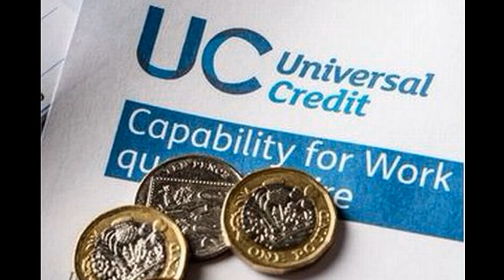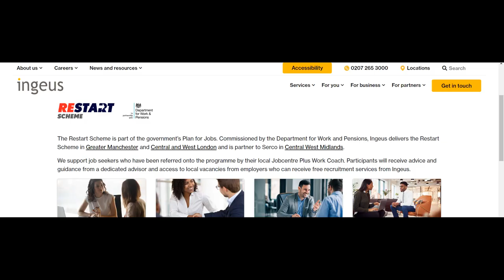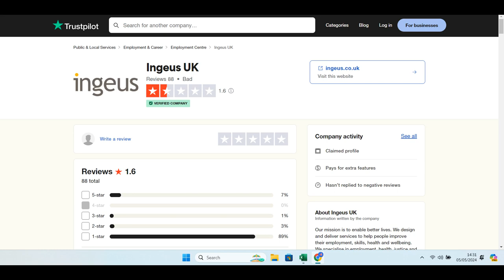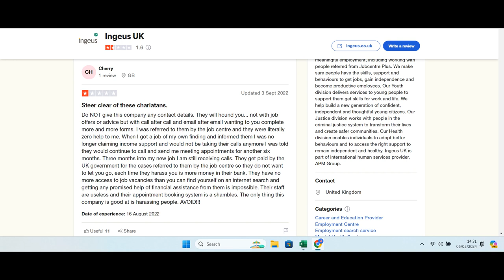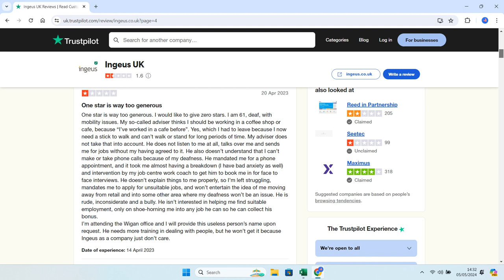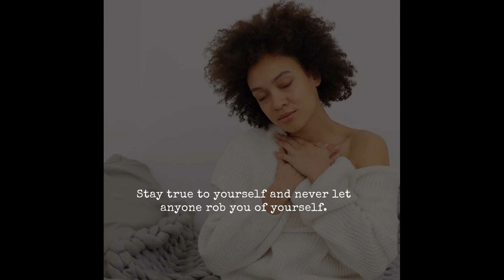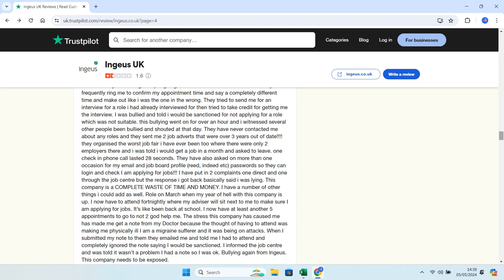Ingeus - The Boomerangs Are Coming Back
Ingeus work with the DWP here in the UK sending people who are claiming universal credit and unemployed on 'mandatory' appointments with contracts lasting a year. This includes the elderly, the disabled and the vulnerable. Let's take a look.